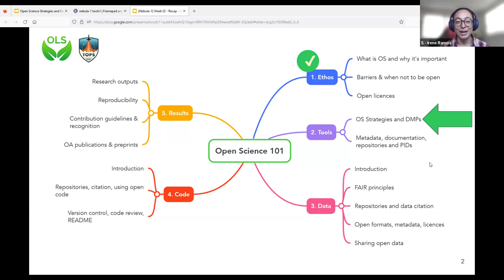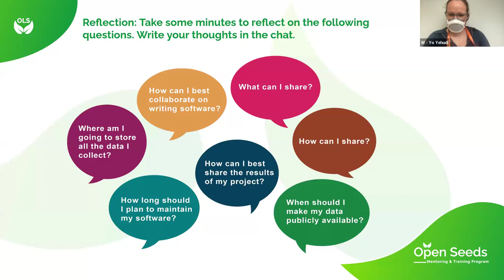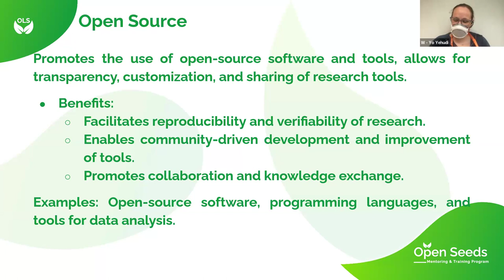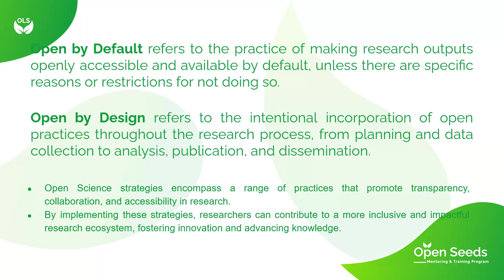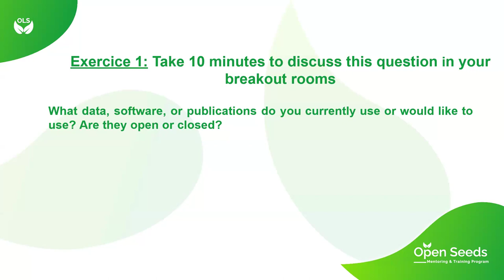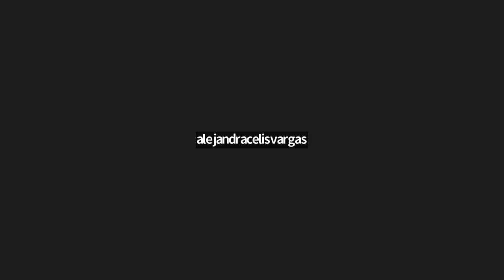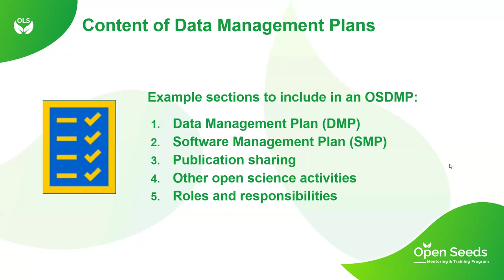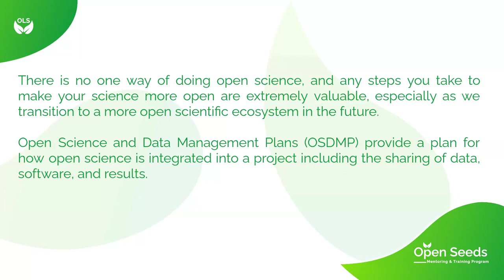OLS Nebula-1, Session 3: Open Tools and Resources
This is the second call of the OLS Nebula-1 cohort and the third session on  Open Tools and Resources.

The session covers:
- Open science strategies and  community engagement
-Openness in research, including open-source software and data sharing
-Open science strategies and their benefits
-Open vs closed science software and tools
-Data management and copyright protection for research projects
-Open Science and data management strategies

Timestamps/Chapters:

0:00 Intro. Explaining the Code of Conduct
0:02 Open science strategies and  community engagement
6:37 Open science strategies and their benefits
1:10:31 Open science strategies and  community engagement

OLS is a mentoring & training program for Open Science ambassadors.